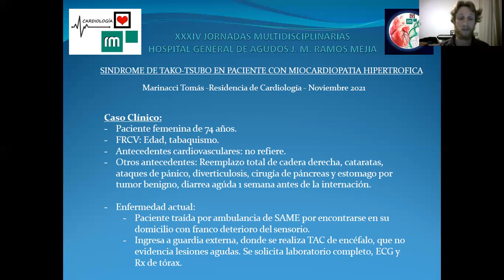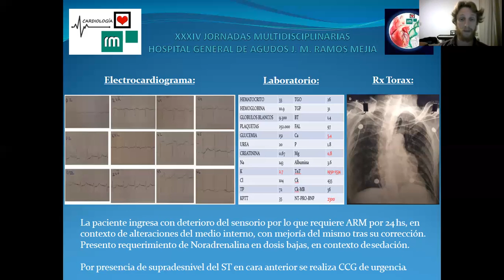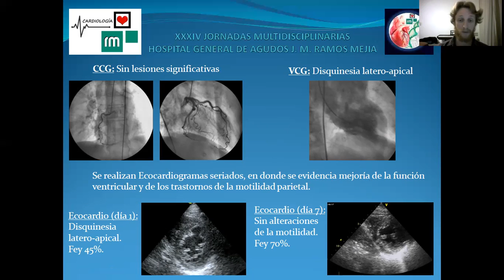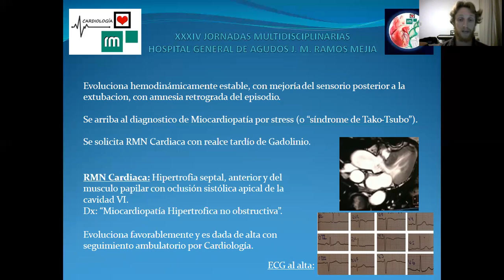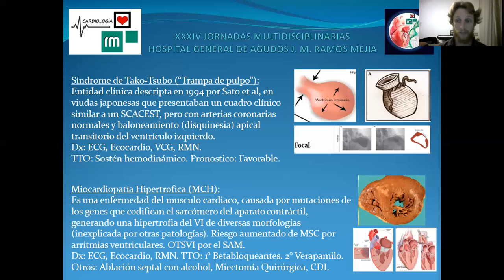Sindrome de Tako Tsubo en paciente con Miocardiopatía Hipertrofica